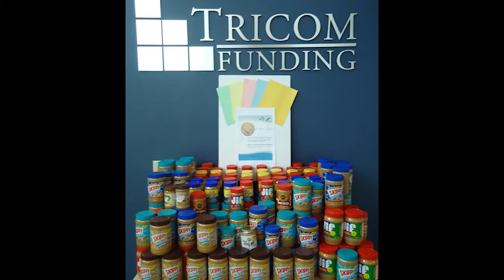Tricom– Community Involvement